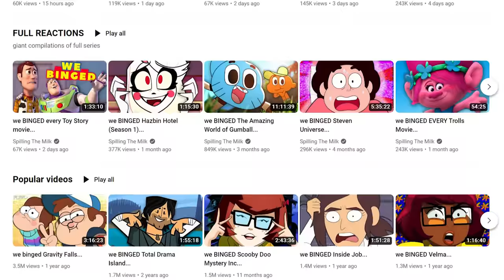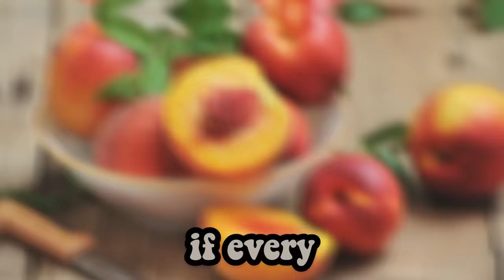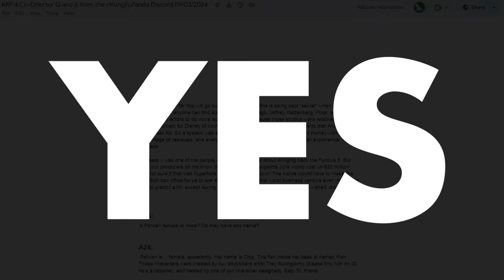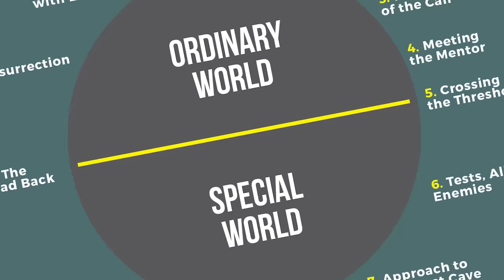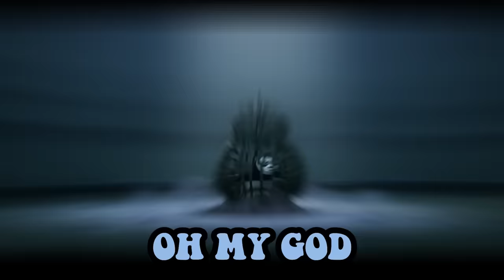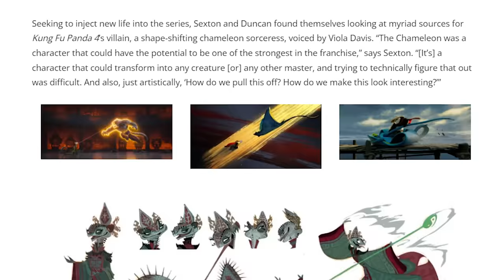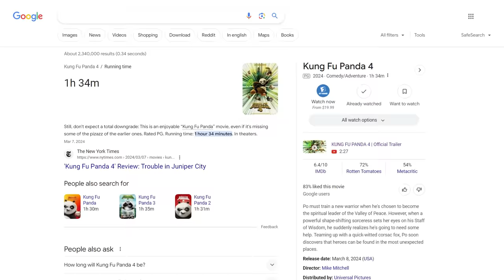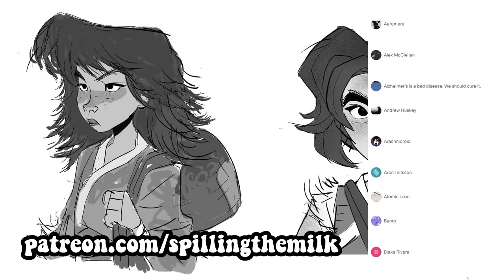Kung Fu Panda 4 is “INTERESTING”…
Kung Fu Panda is an interesting animated film from Dreamworks who made Shrek 2, The Third and Forever After. Today on Spilling The Milk we react and watch the first film starring Jack Black as Po, Master Shi Fu, Master Oogway, Tigress, Mantis, Monkey, Snake and Po's dad. Kung Fu Panda full movie reaction Kung Fu Panda (2008) - Our Battle Will Be Legendary! Scene (7/10) | Movieclips The Furious Five watching Kung Fu Panda 2 made us CRY...